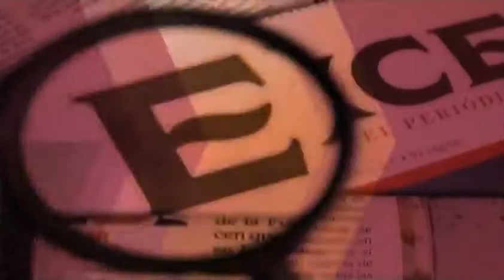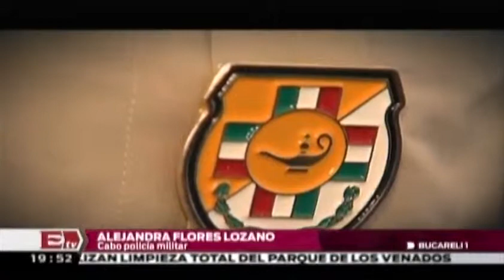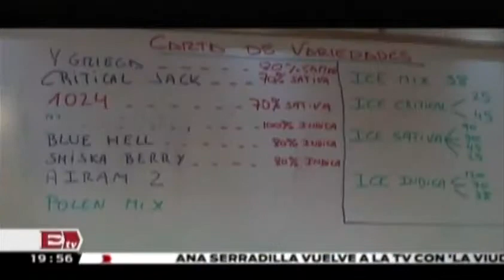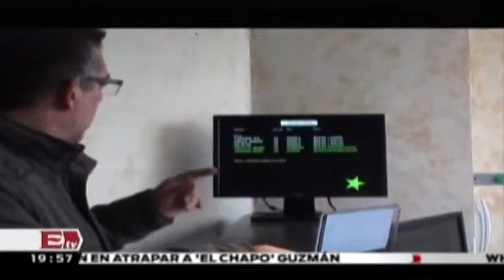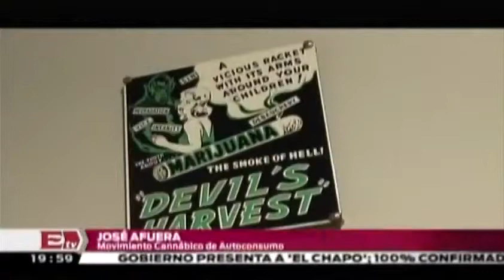Bucareli 1, La dirección correcta Félix Cortés Camarillo 22 02 2014